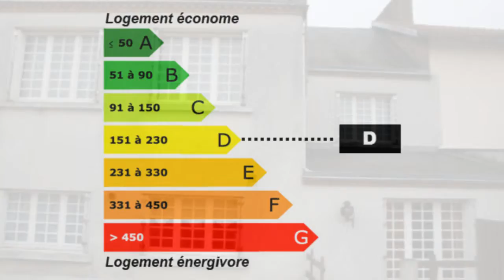Cholet maison T7 4 chambres proche commerces Maison Surface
Pour plus de détails sur ce bien ___________________________________________________________________________________________ACL - La Rotonde LA FORÊT France Achat / Vente Maison Cholet Spacieux spacieuse Jardin Garage Parking Terrain Maison Surface habitable 135m² - Chambres 4 chambres - Bureau Cuisine équipée - Salle de séjour 43m² - la superficie des terres 270m² - Salle de douche T7 F7 7 pièces - DPE 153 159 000,00 € Maison Maine-et-Loire Pays de la Loire 49300

A 2 pas de tous commerces,~Vaste maison de 4 chambres et un bureau, salon séjour de 43m², cuisine spacieuse, très grand garage, accès jardin double. Très beau potentiel.. Pour plus de détails, cliquez Retrouvez nous sur facebook Retrouvez nous sur twitter